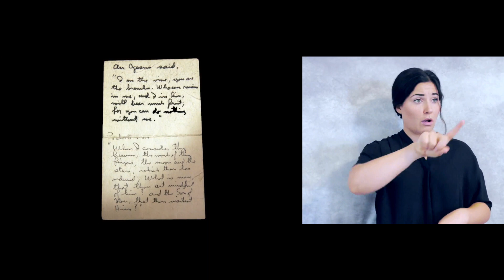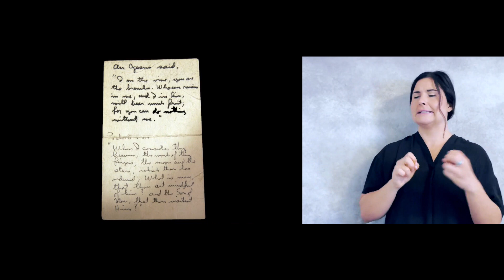Empowered To Share the Word - Sunday Service in ASL 6.19.22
Ready for week 2 in our Empowered series? We are learning how the Spirit of God empowers us to be modern day disciples. Last week we discussed what it means to be a witness for Jesus in our life everyday, and today, we learn how the Spirit empowers us to preach the Word!

Note: the online broadcast service is shown live from the Point Loma Campus and can be seen with closed captions at 9am Pacific Time.

The ASL version of that service will be shown here next week here at 9am Pacific Time.  Today’s ASL service is last week’s broadcast from the Point Loma Campus.

Text INFO to 52525 if you’re new and to get links for lesson plan, resources and more.